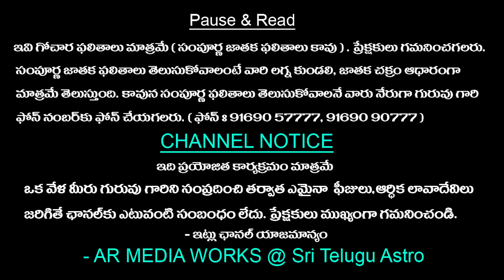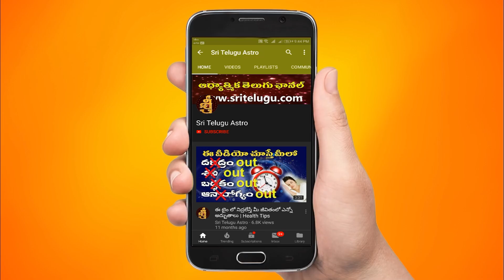Kumbha Rasi Varaphalithalu || Jan 01st - Jan 06th Weekly